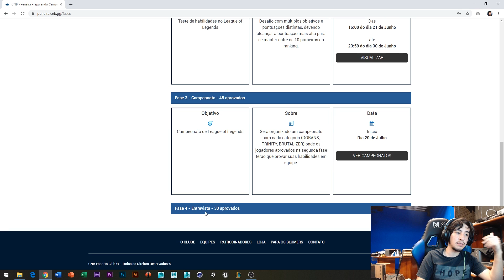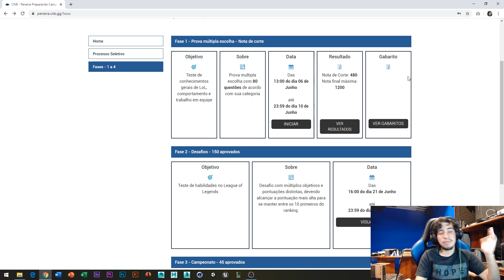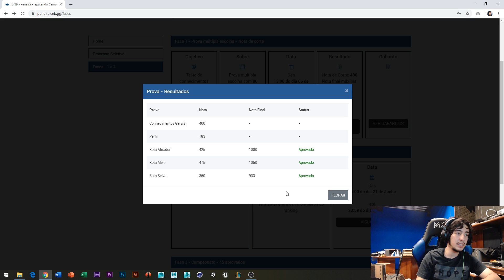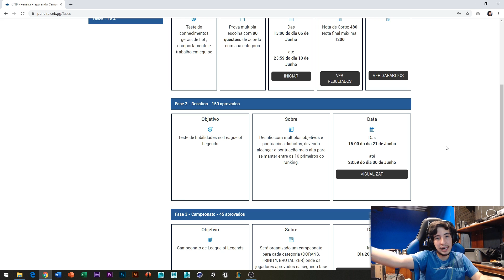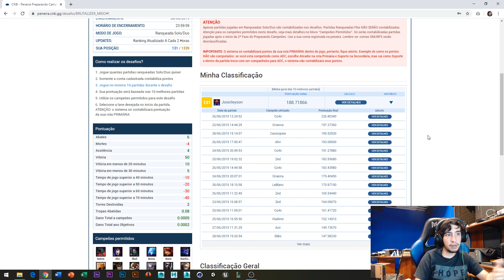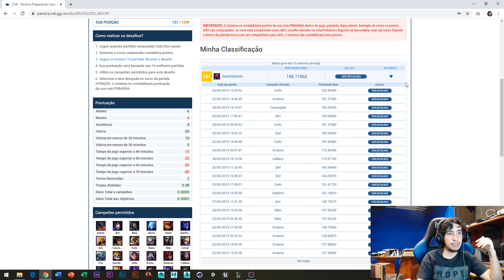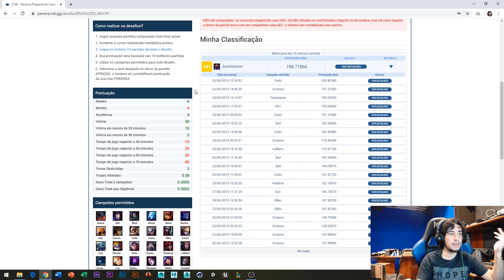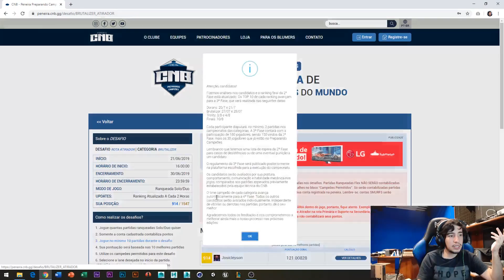Minha experiência na Peneira da CNB - Fique atento!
Fala pessoal! Nesse vídeo eu troco uma ideia com vocês sobre minha última experiência na Peneira da CNB, que apesar de ter tido algumas coisas que me agradaram (como as aulas), eu fiquei muito decepcionado.

Não é um vídeo falando mal da organização, muito menos do projeto, apenas relatando os problemas que ocorreram para você, participante, se policiar e não dar mole caso voltem a acontecer.

Acredito que esse ano os problemas não vão se repetir, então participe!